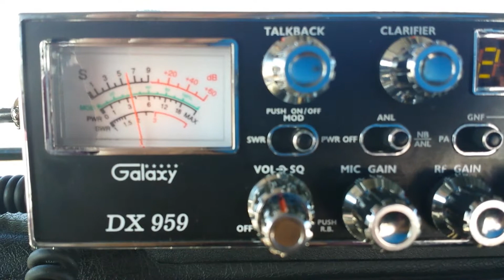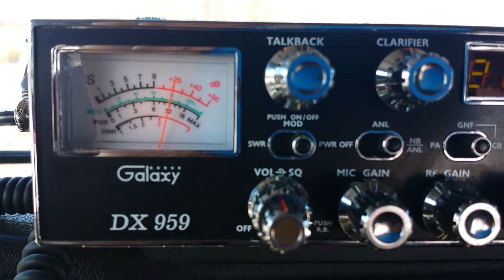141 In The BYU